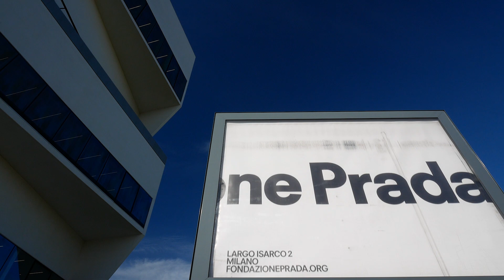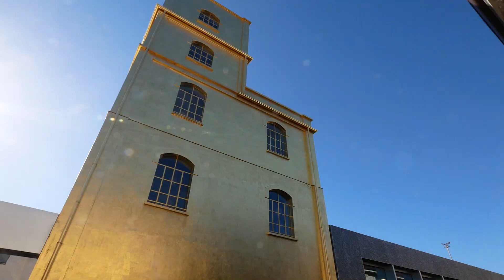Fondazione Prada e Milano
Visita critica alla Fondazione Prada e analisi personale del suo rapporto con la città.
Storia e obiettivi di un intervento straordinario che ha acceso un grandioso processo di trasformazione della città di Milano.

Attrezzatura impiegata:
Camera principale:

Camera secondaria:
Panasonic Lumix DC-GX800K

Obiettivo 42,5mm F1.7:
Panasonic Lumix H-HS043

Obiettivo 25mm F1.7:
Panasonic Lumix H-H025

Obiettivo 14-140mm F3.5-5.6:
Panasonic Lumix H-FS14140

Obettivo 12-32 F3.5-5.6
Panasonic Lumix H-FS12032

Obiettivo 8-18 F2.8-4
LEICA Vario Elmarit DG H-E08018

Microfono secondario:
Rode VideoMicro

Treppiedi:
Manfrotto Kit Befree Live con testa fluida